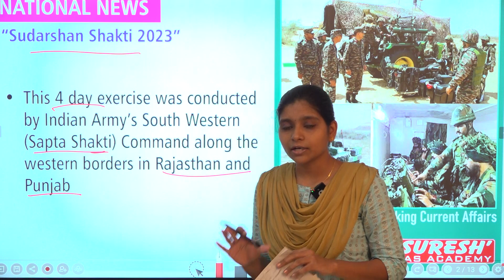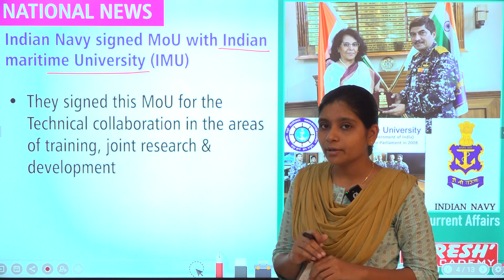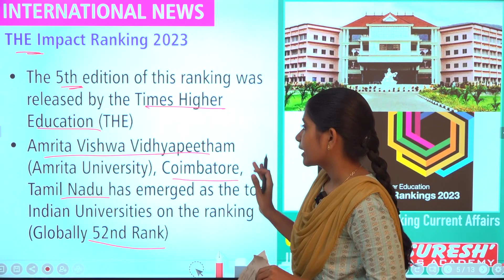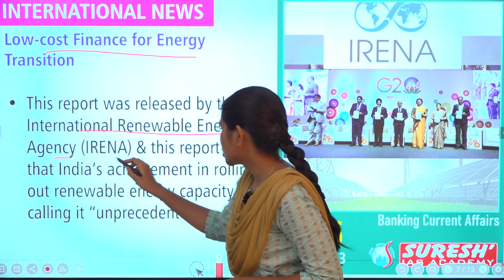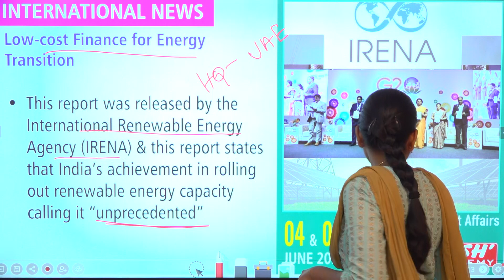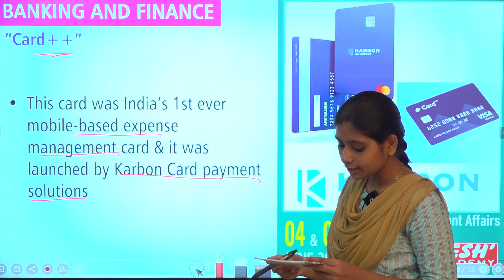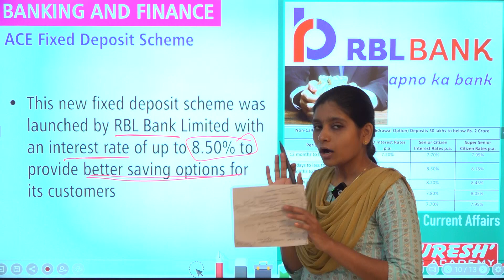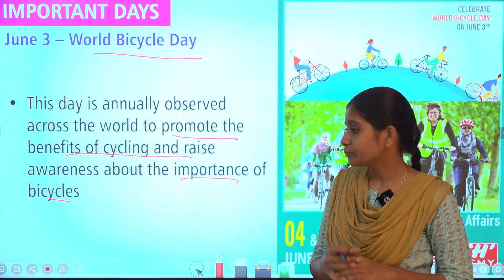CURRENT AFFAIRS JUNE -04-05 | Suresh IAS Academy